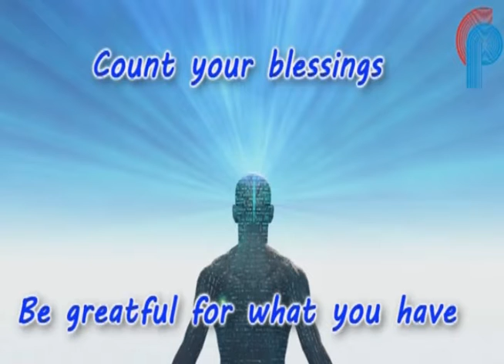Goan Reporter News:Min Govind Gaude Press Conf at Rajiv Gandhi Kala Mandir on Fuggdi & Natya Spardha